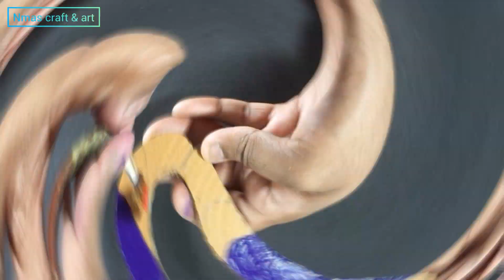Diy Ganeshji || Cardboard Ganesha || Easy Craft Gharpe Hi banana Seekhe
Hi Everyone
In Today Video We Are Going To make Ganesha with the help off Some Cardboard And Water color

Day By Day We Will Grow
  @Nmas Craft & Art